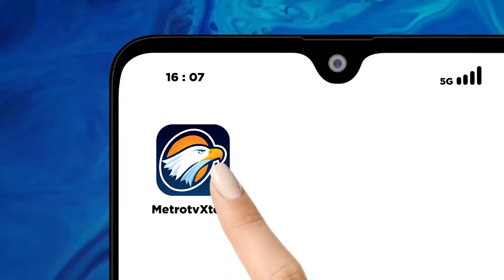Jadi Anak Presiden, Gibran akan Diserang dari Calon 01 dan 03 di Debat Cawapres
MetroTV, Debat kedua Pilpres 2024 yang melibatkan tiga calon wakil presiden akan digelar pada Jumat (22/12). Apakah para cawapres mampu memberikan jawaban dari kebutuhan dasar yang dibutuhkan? Apakah debat kali ini akan memiliki dampak elektabilitas terhadap paslon serta dapat meyakinkan pemilih yang masih bimbang untuk menentukan pilihannya?